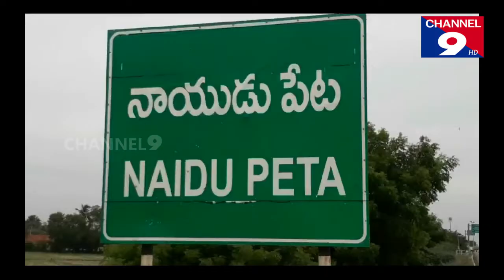వైసీపీలోకి టీడీపీ సీనియర్ నాయకులు చేరిక @ నాయుడుపేట channel9hd